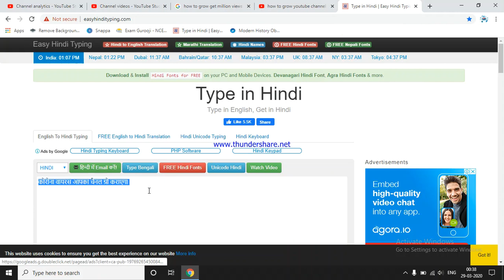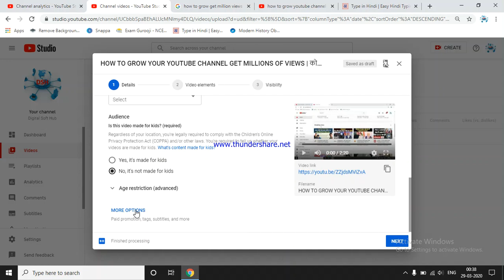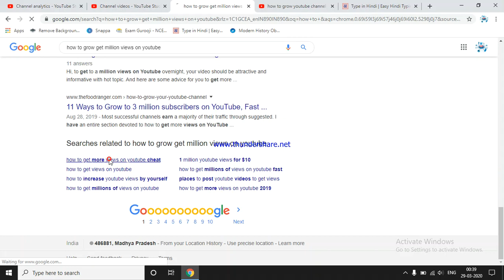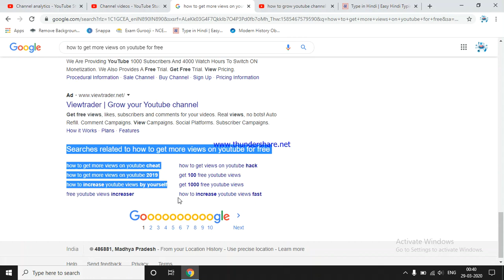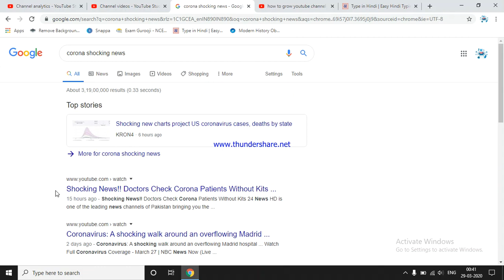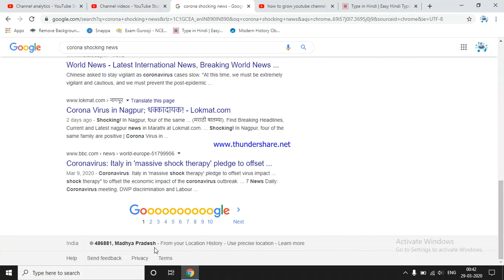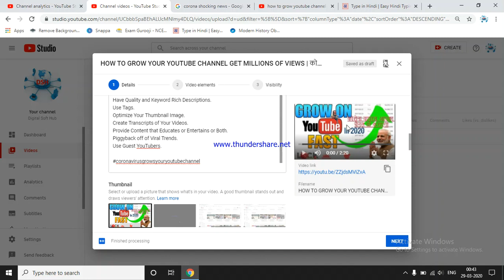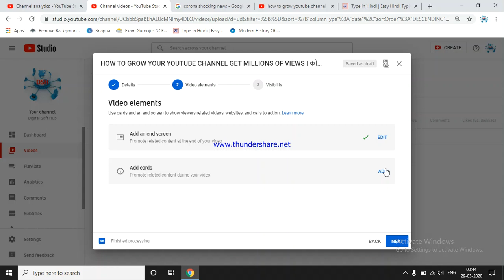KEYWORDS IN YOUTUBE TO RANK YOUR VIDEOS | यूट्यूब में रैंक कैसे करते हैं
How do you get your YouTube video to rank high?

How do I get my YouTube video to come up first?

How do you do SEO on YouTube?

How long does it take to rank on YouTube?

how to rank youtube videos in a few seconds flat

youtube video ranking software

how to create backlinks for youtube videos

Page navigationhow to rank youtube videos on first page of google

how to rank my youtube channel

Page navigation
youtube seo tools 2019

⭐ Where does Keyword Tool for YouTube get keywords from?
⭐ How to understand keyword popularity on YouTube?
⭐ How to use keywords to get more YouTube video views?

be

youtube video tag finder
technical yogi, hindi, promote your youtube channel, how to promote your youtube channel, how to promote youtube videos, Youtube Channel Promotion Strategy, youtube, google adword, youtube par view kaise badhaye, youtube channel promote kaise kare, my personal experience#6, youtube video promote kaise kare, youtube channel promotion adwords,
I consistently see longer videos outperform shorter videos in YouTube and Google search.